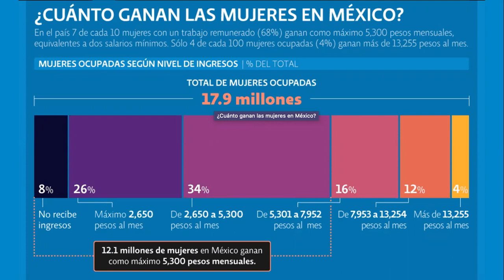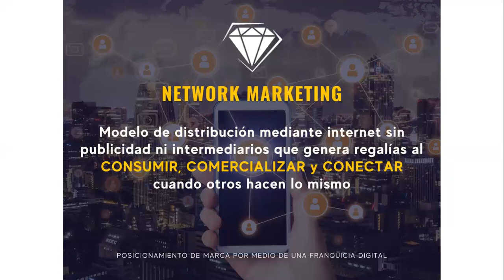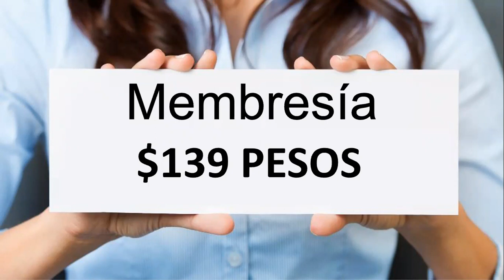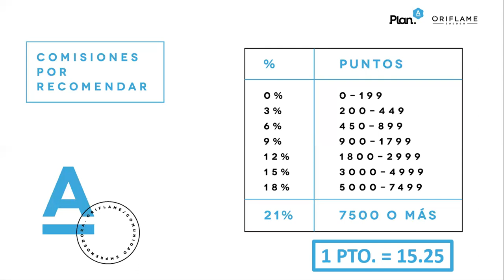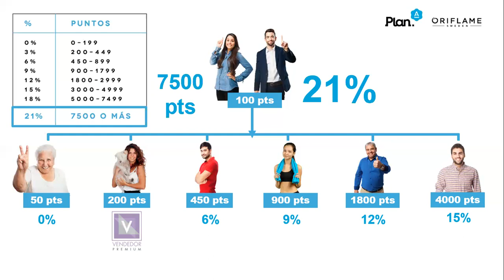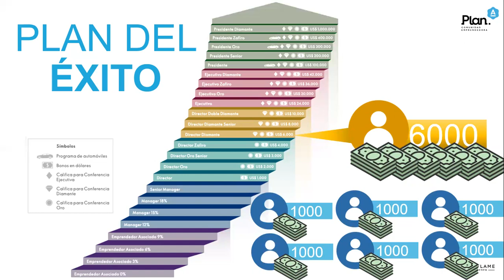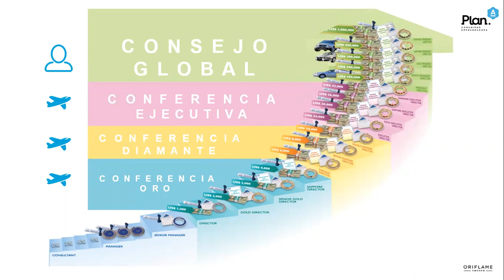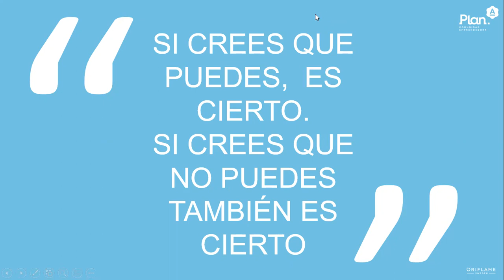¿Eres mamá y extrañas ganar dinero desde casa sin descuidar a tus hijos? Tienes que ver este video.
Únete a Oriflame. Envía un Whats App al 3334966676, con la palabra ORIFLAME.